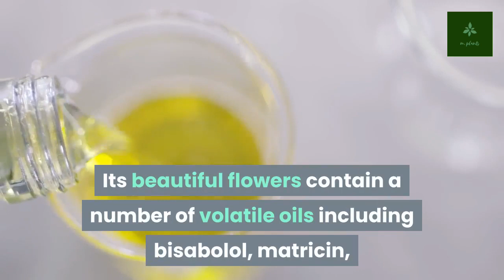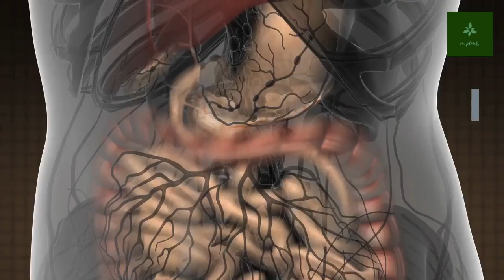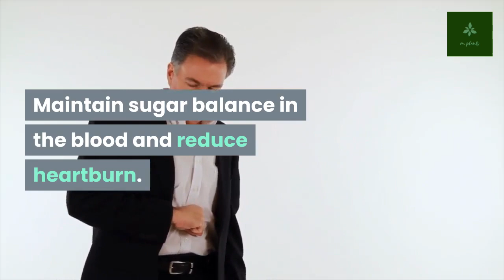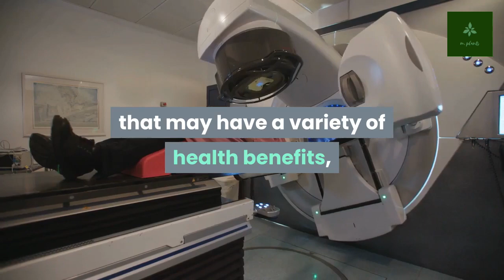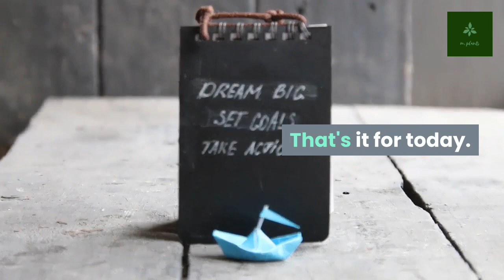It's the "Chamomile" flower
Hi!

Welcome!

Today, we will talk about the health benefits of the "Chamomile" flower

Its beautiful flowers contain a number of volatile oils including bisabolol, matricin, bisabolol A and Bisabolol B.

Chamomile can heal many diseases with no side effects.

Prevent diabetics and muscle spasms.

Full care for the skin.

Reduce morning sickness during pregnancy.

Fight against inflammation and teething problems.

Prevention against bacterial affections.

Balance the digestive system and prevent the chances of stomach pain.

Reduces the chances of cancer.

Help to grow thick black hair.

Best herb choice for muscle relaxation.

Maintain sugar balance in the blood and reduce heartburn.

Eliminate dandruff and cool down the scalp.

Chamomile has some unique properties that may benefit the quality of your sleep.

In one study, postpartum women who drank chamomile tea for two weeks reported better sleep quality compared to a group that did not drink chamomile tea.

They also had fewer symptoms of depression, which is often linked with sleeping problems.

Drinking chamomile tea is generally safe for most people.

Chamomile tea is a healthy beverage.

It is rich in some powerful antioxidants that may have a variety of health benefits, including reducing the risk of cancer and heart disease.

Bye!